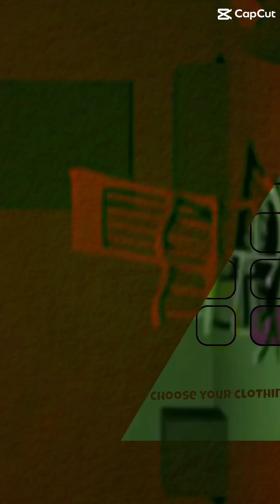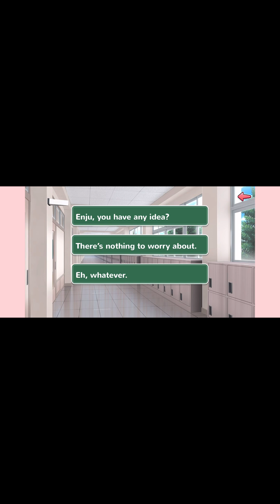There was Bug on Akria I try to get off of her but???